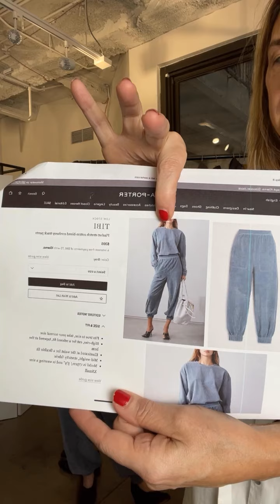Tibi Style Class: Season 2, Episode 32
On this week’s IG Live Style Class, Amy discusses the importance in owning your personal style and feeling confident with your wardrobe choices. We drill down on how to utilize your neutrals and oversized pieces to create dimension, which tends to elevate a look.

Tune in live every Wednesday to @Tibi on Instagram at 2pm ET for new episodes of Style Class, where we dive into how to think and dress like a Creative Pragmatist.

Browse key selects from this week's episode.